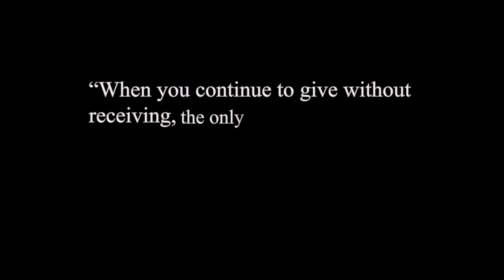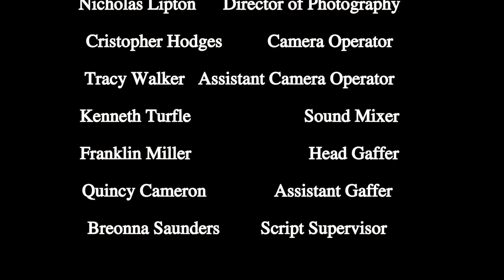The Envelope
This project was made at F.I.R.S.T Institute of Recording Arts and Digital Filmmaking located in Orlando, Florida.

This was the short film project. I wrote and was assistant director on this project. Also was responsible for a lot of the shot list.

Expect another edit of this to be re uploaded in the future.